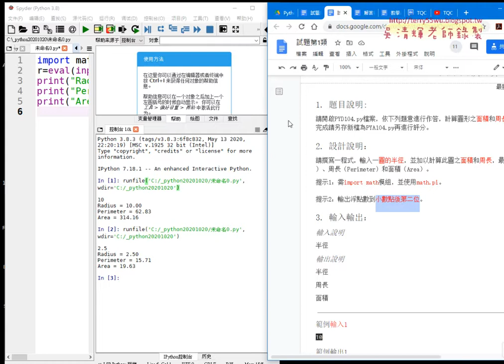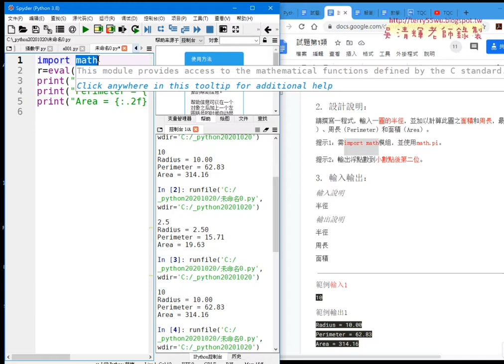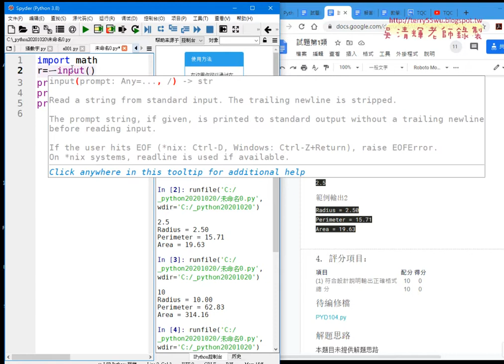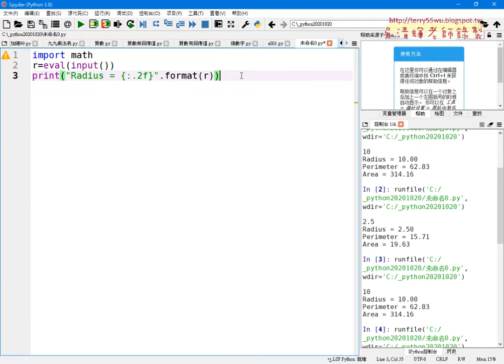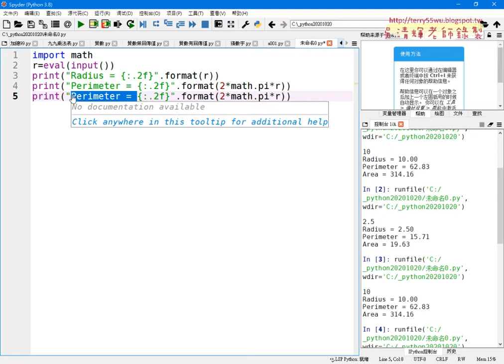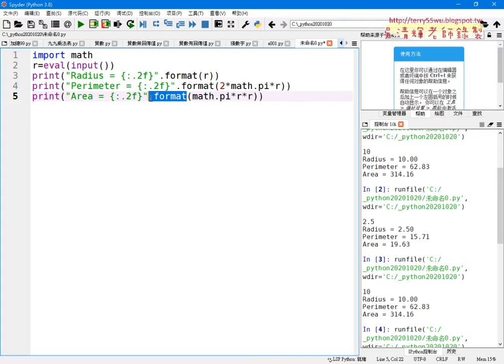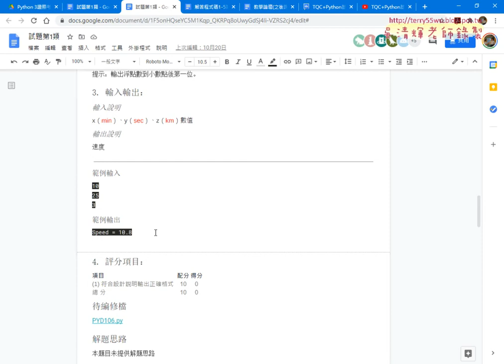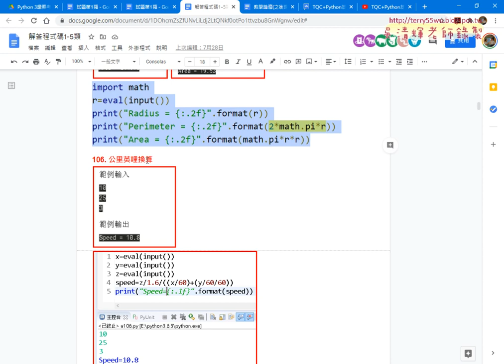02 104圓形面積計算解答與106公里英哩換算